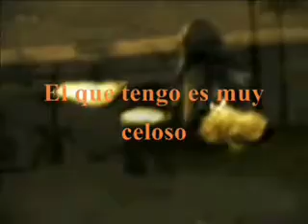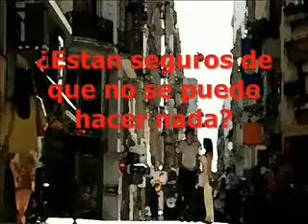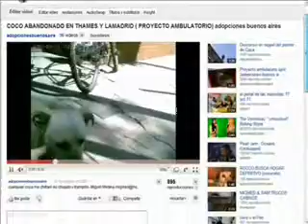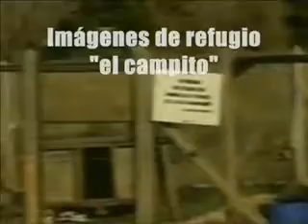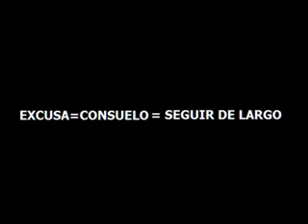como ayudar a un animal abandonado ( guia practica )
ayuda a la propuesta subelo a tu cuenta y asi correra el mensaje.